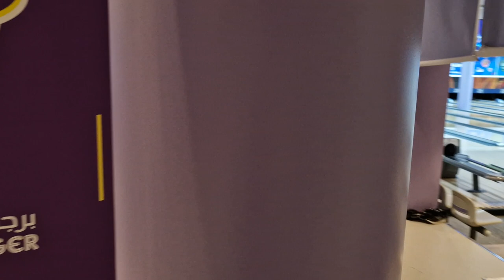1st SAAFBT 2024 Parade & Ceremony